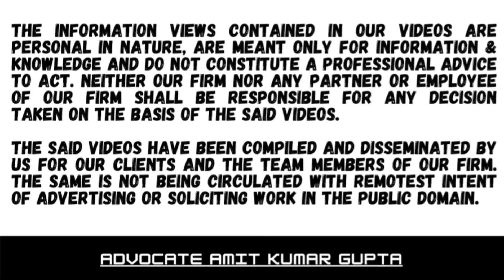WHETHER AMOUNT TRANSFERRED TO A WRONG ACCOUNT WHICH HAS LIEN CAN BE RECOVERED IN A WRIT COURT?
Case Summary:

[2023] 453 ITR 524 (Delhi)

Garwal Logistics Ltd Versus Commissioner of Income Tax and Others

Jayant Nath J.

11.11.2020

Writ

Miscellaneous

Petitioner stated that it made payment by mistake of accountant into the bank A/c of a company on which there was lien of the Department.

Petitioner was supposed to make the payment to a company M/s Paras Milk and food corporation.

Petitioner made request to the banker of company to give the refund.

The Banker informed the petitioner there was a statutory freeze and a lien notice on account of Income-tax dues.

Being failed to secure the refund, petitioner filed the Writ.

Department said that the company into whose bank account payment is made by mistake is an intermediary beneficiary in providing and taking accommodation entries.

Department said that there was demand against the company in whose bank A/c payment is made by mistake.

The Writ court held that the petitioner lacked complete bonafides and there is nothing more than a bald claim.

The court held that the petitioner is unable to demonstrate that there was any error committed by it.

The court held that bald plea that by oversight and mistake, the amount was inadvertently transferred could not be accepted.

There were disputed questions of fact and hence petitioner to take steps in accordance with law for recovery of alleged claims before an appropriate forum or an appropriate writ court.

#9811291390 (Call only after taking time on whatsApp)